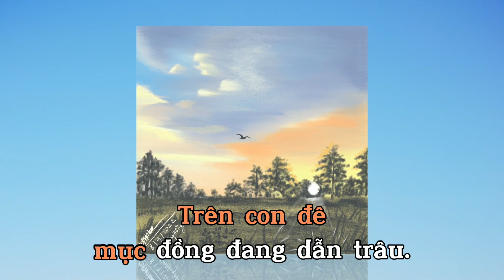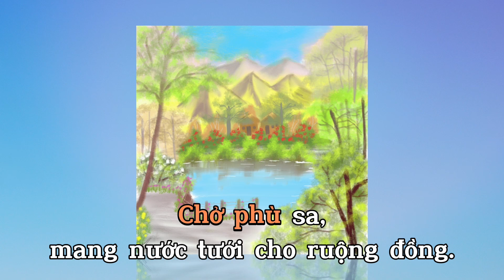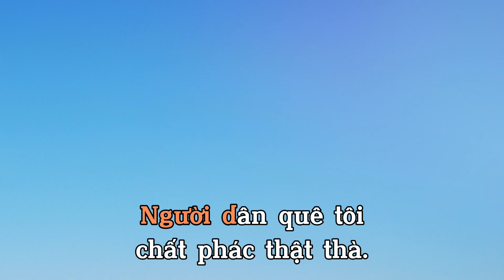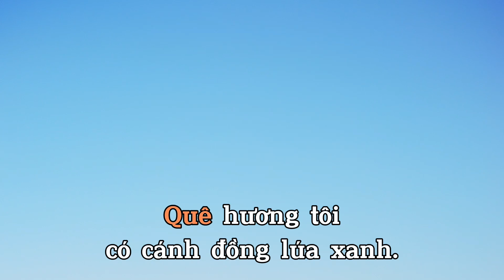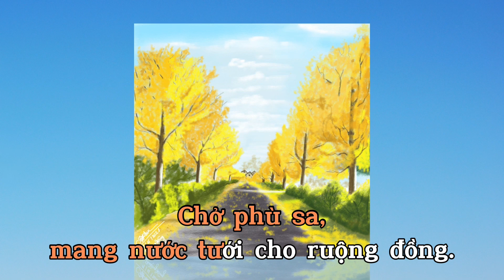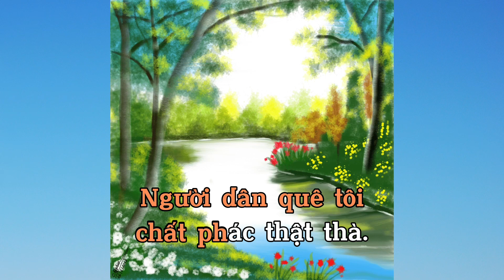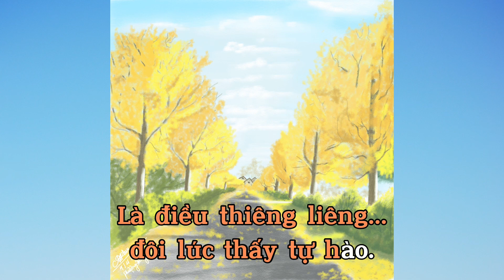Bài hát Quê hương tôi (phiên bản Karaoke)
Nhạc và lời: Phượng Hồng (ngày 4/9/2023)
Hoà âm: Minh Tâm
Trình bày: Thanh Dung